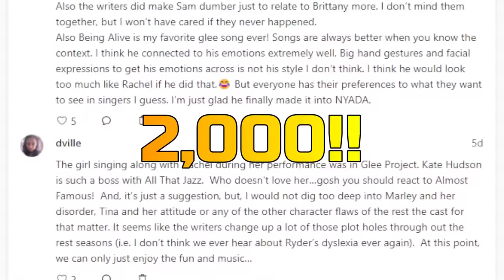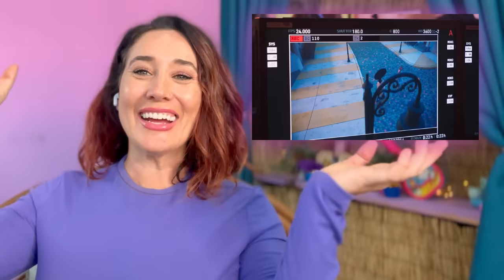** TAYLOR SWIFT ** makes this vocal coach CRY in heartbreaking reaction! | Miss Americana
Check out this Vocal Coach Reacts to Taylor Swift! Watch and learn to sing like her, as this singing teacher breaks down her vocal styles and techniques.